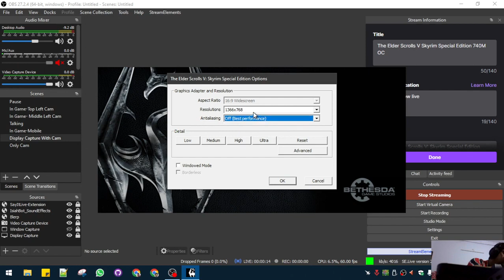The Elder Scrolls V Skyrim Special Edition on Potato Laptop Nvidia 740M Gameplay with Streaming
Or just use links at the bottom of all those pages to buy whatever you want.